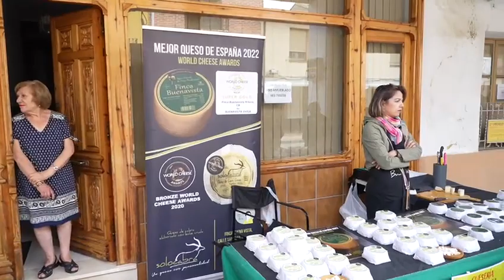Feria del queso en Villalón de Campos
J.M. LOSTAU